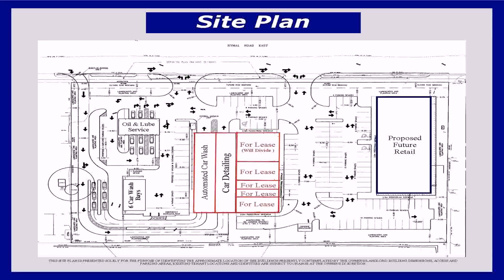House Plan Design 14 73